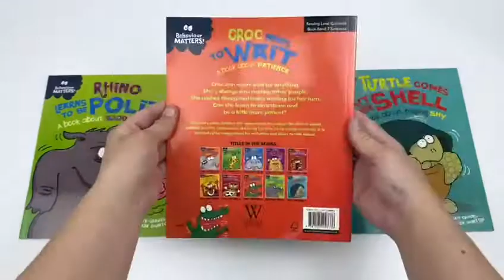Sue Graves Behaviour Matters Collection 4 Books Set Rhino Learns to be Polite - Book Unboxing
Croc Needs to Wait - A book about patience
Rhino Learns to be Polite - A book about good manners
Cheetah Learns to Play Nicely - A book about being a good sport
Turtle Comes Out of Her Shell - A book about feeling shy

This funny, charming story is the perfect way to introduce young children to being patient, and help them understand the importance of waiting their turn. Also included are suggestions for activities and ideas to talk through together to help children fully understand how their behaviour can impact on others. Croc can never wait for anything - he's alway interrupting, rushes everything and he can never wait to take his turn. Can he learn to slow down and be a little more patient?

This funny, charming story is the perfect way to introduce young children to being polite, and help them understand the importance of using nice manners. Also included are suggestions for activities and ideas to talk through together to help children fully understand how their behaviour can impact on others.Rhino does not have very nice manners, especially at the dinner table. But soon no one wants to sit near him at lunch time and he even misses out on tea at his friend's house. It is time for Rhino to bring out his very best manners!
This funny, charming story is the perfect way to introduce young children to what fair play is, and help them understand the importance of being a good sport. Also included are suggestions for activities and ideas to talk through together to help children fully understand how their behaviour can impact on others. Cheetah always wants to win - no matter what it takes. But when his friends no longer want to play with him, he decides to look at his behaviour and start playing more nicely.

This funny, charming story is the perfect way to introduce young children to being brave when they feel shy and help them find ways to feel more confident. Also included are suggestions for activities and ideas to talk through together to help children fully understand how their behaviour can impact on others. Turtle has a beautiful singing voice, but she feels far to shy to enter the talent show at school. By talking to her friends about it, she develops a way to overcome her shyness in a way that works for her.